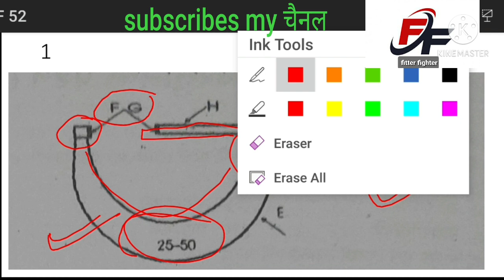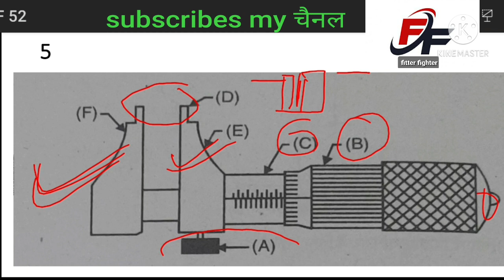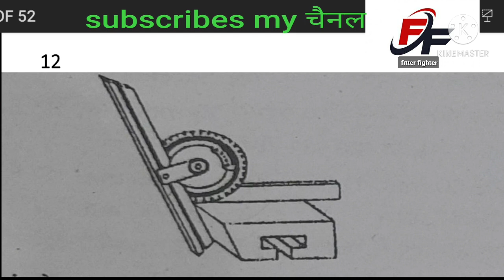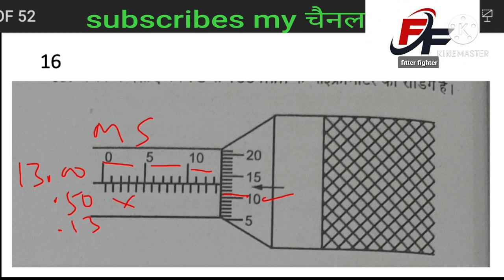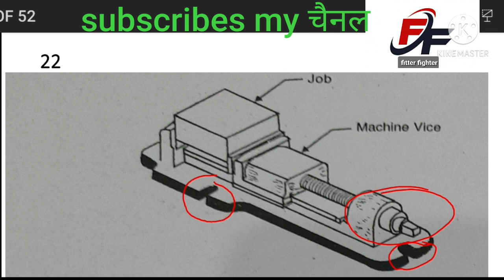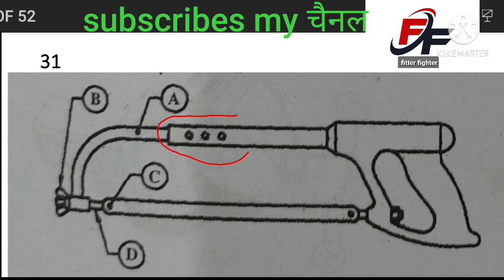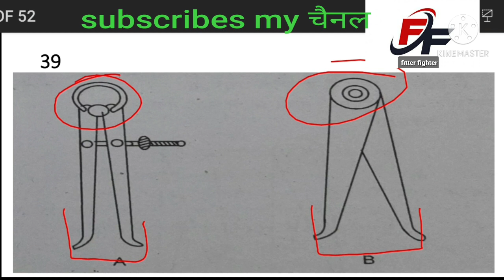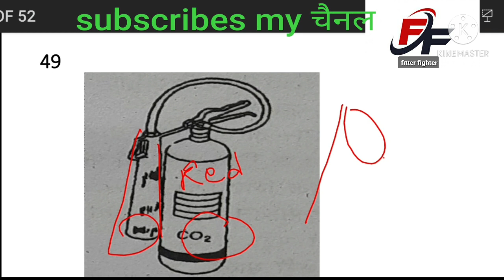निमि पैटर्न फिटर optional क्वेश्चन/trade theory previous year question paper/iti fitter trade theory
Link of ऑप्शनल क्वेश्चन💐👌👌👌👌👌👌👌